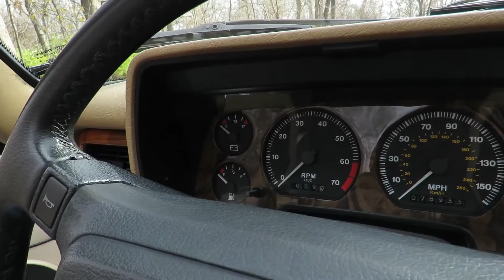1994 Jaguar XJS V12 Convertible || SOLD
1994 Jaguar XJS 2+2 Convertible

One of 18,574 convertibles built between 1992 and 1996
Cost $81,255 when new!
Desirable black exterior and black power cloth top with Cream Autolux Connolly Leather interior
6.0L V-12 engine with electronic fuel injection
GM 4L80E four-speed automatic transmission with normal and sport shift modes
Limited-slip differential
Power rack-and-pinion steering and power four-wheel disc brakes with Teves anti-lock
Cruise control
Flush dual headlights
Rear spoiler
Alpine six-CD changer
Documentation includes original driver’s handbook, passport to service, sound and security system instructions plus the stereo’s security code, copy of window sticker, a few maintenance and service receipts

We have another cat at MotoeXotica Classic Cars – a stunning black 1994 Jaguar XJS 2+2 Convertible. Built at its Browns Lane factory in Coventry, England, which was leased by Jaguar Cars in 1951 and remained the company’s home until 2005. It was the site of all Jaguar production until 1998. This particular model was delivered to Alley’s Sports Car World in Kingsport, Tennessee.

Finished in black, the car’s paint and trim are in very good overall condition, as are its glass panels, which are crack-free and clear, including the glass rear window with its electric defroster. The black, cloth power top seems to fit well and it in decent shape. The vehicle’s headlights present a decent amount of sun fade but the rest of the car’s lights are in good condition. Car rolls on wire wheel covers within Kelly Charger GT radials. The car’s body panels are straight and solid, the bumpers fit well and it comes with a rear spoiler. Driver assist features include automatic temperature control, cruise control, power rack-and-pinion steering with tilt column, power four-wheel disc brakes with Teves anti-lock, power door locks with remote keyless entry, heated power mirrors and power front seats with heat, lumbar and memory controls.

Inside, the Cream Autolux Connolly Leather seats are in good condition while the matching Wilton wool carpet is in very good order. The instrument panel, with its full array of gauges and burled walnut accents, is in very good condition and the four-spoke steering wheel houses an airbag for the driver plus one in the dash for the front passenger. The door panels are in fair shape while the mirror glass, center console and shift lever with its burled walnut knob, are all in very good order. Finishing off the interior is a factory AM/FM stereo with CD player, four speakers and optional six-CD changer.

The engine was stroked to 3.1 inches in 1992 for a displacement of 6.0 L, to make this one of the most powerful Jaguar production engines to date. This used the special high-swirl design “May” cylinder heads and had an unusually high compression ratio (10.5:1 – 12.5:1, depending on market and year). In any given market, power levels remained similar to the previous model but fuel economy was improved by nearly 50 percent. The HE V12 engines had a fuel injection system from Lucas (dubbed Lucas Digital P), which was based on the Bosch D-Jetronic system. A Magneti Marelli ignition system was used until the end of XJS production. The 6.0-litre engine used a new Nippondenso distributorless crank-fired ignition system with coil packs very similar to Ford EDIS-6 units. The last Jaguar V12 engine was produced on April 17, 1997.

The XJS, a luxury grand tourer, was produced from 1976 to 1996. It superseded the E-Type (also known as XK-E) in September 1975 and was based on the XJ saloon. It had been developed as the XK-F, though it was very different in character from its predecessor. Although it never had quite the same sporting image, the XJS was a competent grand tourer and more aerodynamic than the E-Type. The last XJS was produced on April 4, 1996; by then 115,413 had been produced during a 21-year production life.

VIN: SAJNX2345RC194467